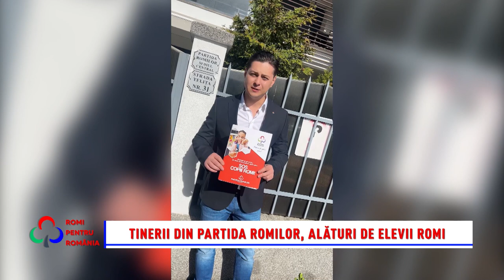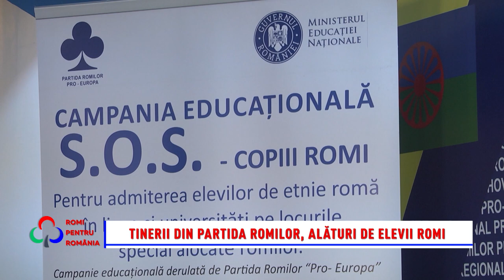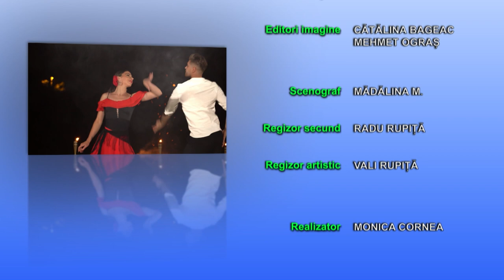Romi pentru România 31.03.2024 În platoul emisiunii noastre, Monica Cornea și Nicolae Păun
Duminică, în cadrul unei ediții speciale a emisiunii „Romi pentru România”, vorbim deschis despre situația comunităților de romi și impactul deciziilor politice din campania electorală. În platoul emisiunii noastre, realizatoarea Monica Cornea și președintele Partidei Romilor, Nicolae Păun, analizează mișcările de ultimă oră de pe scena politică și miza alegerilor din acest an pentru minoritatea romă. Nu ratați o dezbatere a temelor de actualitate din seria „Cu cărțile pe față”!
Urmăriți emisiunea „Romi pentru România”, în fiecare duminică, de la ora 10, numai la postul b1tv !